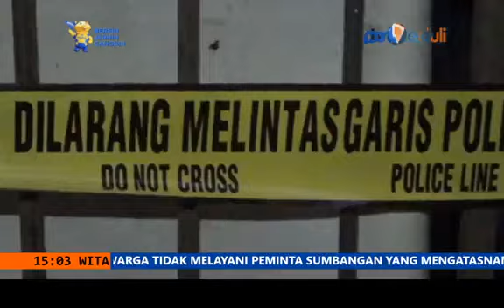Satu Rumah Di Lorong Pemukiman Padat Di Parepare Terbakar